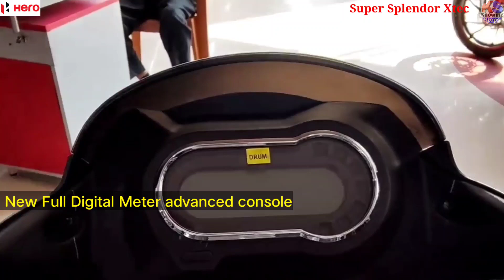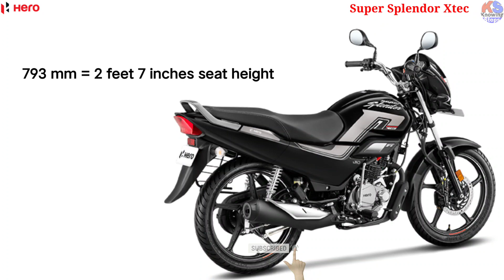2023 All New Hero Super splendor Xtec bs7 e20 model features Specs price colours full details Hindi.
Hello, Friends in this video we agian come with our newly launched Bikes motorcycles electric scooters, and two-wheelers segment. The Hero two-wheeler company recently launched the new 2023 model varient of heron super splendor xtec, the company will update all new 125cc engines and looks and designs change the company, The new awesome splendor xtec has entirely new body graphics with unique color combinations, hero will launch 3 new attractive color option for this new varient of this bike. Talking about changes and updates the bike has now a fully new LED stylish headlamp with LED DRLs, the meter console is also changed now you will get a Full digital advanced instrument Cluster that has Bluetooth connectivity, Call SMS alerts, and more features. the main change in this bike is the engine now the bike has a 125cc air-cooled ohc engine but the engine emission norms are being changed, new bs6 stage 2 emission was applied for this bike, and now this bike has e20 or flex compatible. All other specifications and features will briefly discuss in the video part in Hindi, so watch the video and know all about of new launch hero super splendor xtec bike and know the price details.